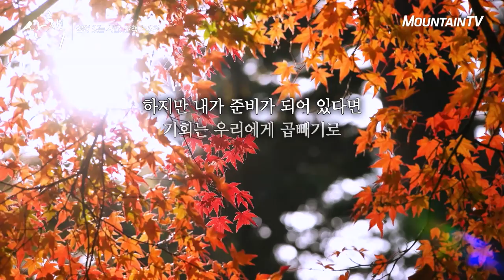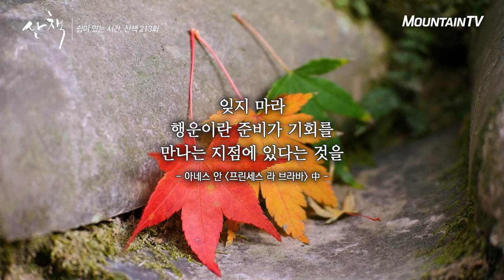부산 범어사로 떠나는 가을의 추억, 산책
부산 범어사 가을 풍경 보시고 지난 가을날의 추억 속으로 떠나요

마운틴TV 채널 안내 SK BTV 247번 / LG U+ TV 69번 / KT olleh TV 117번 / 케이블 채널 번호는 홈페이지참고